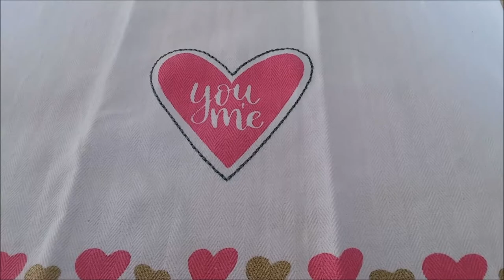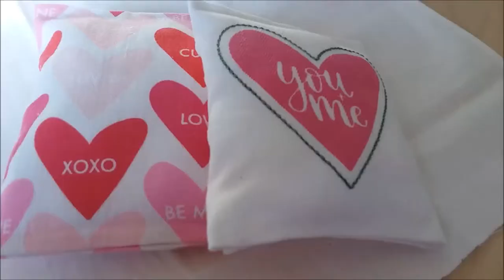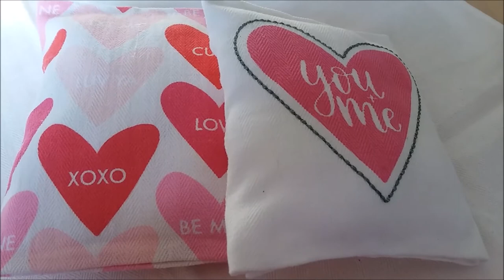Valentine Dishtowel Pillows DIY | Inexpensive Decorating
This Valentine's Deay decor diy only cost $4.88 and should only take about an hour! These cute little pillows are made from dishtowels I found at the Target Dollar Spot. It was so easy and cheap!!

One correction: The fabric glue cost $6.97. I thought it cost less than that. I will use it for other projects, so the cost for this project is very minimal.

bargainbluebird